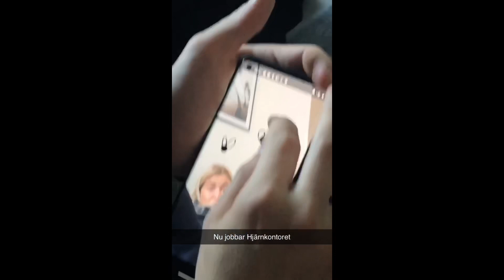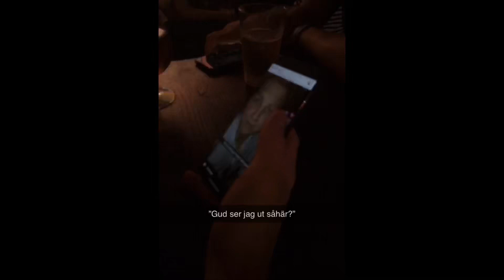Vlogg | VI KÖPER EN TILL HUND!!! 😍 + SÖFRE-got talent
Hej!

Kom på Young Fashions trendiga ungdomsloppis den 19 april i Stockholm. Mer info på instagramkonto @yngfsh

🔺Tarzans instagram: tarzantheaffen
🔺Snapchat: abdullahhhh (döm inte, jag var 12 och uttråkad)

Vanliga frågor:
🔹Ålder: 20 (jag är född 22 juli 2000)
🔹Bor: Stockholm
🔹Familj: Mina föräldrar och två yngre syskon.
🔹Har du husdjur? Ja, en hund (Affenpinscher) som heter Tarzan och tre höns!
🔹Jag filmar med en Canon G7X, en Canon legria eller en Canon eos 700d och redigerar i iMovie.